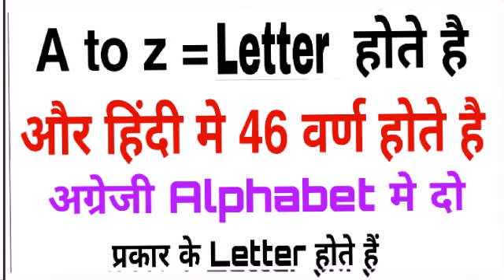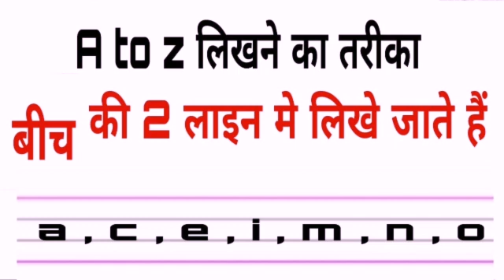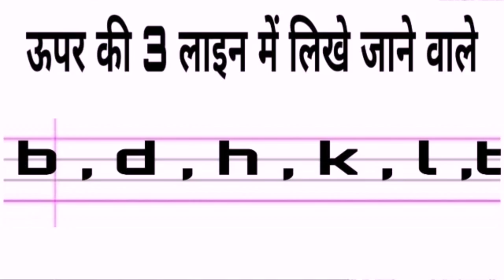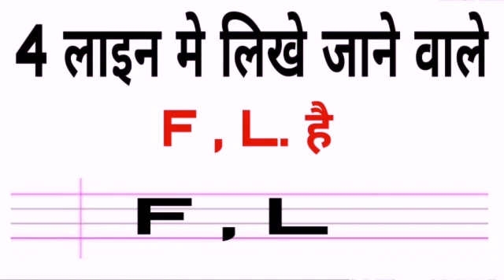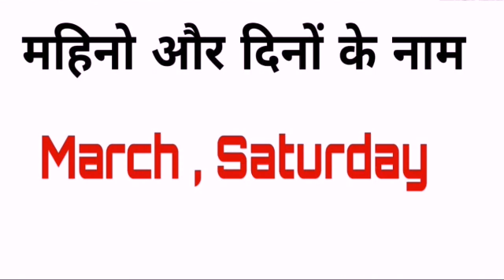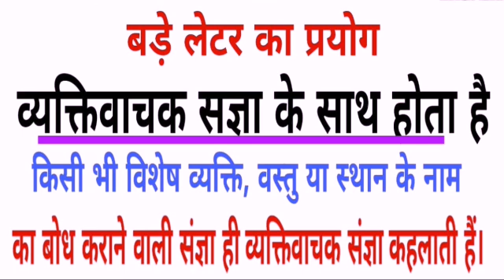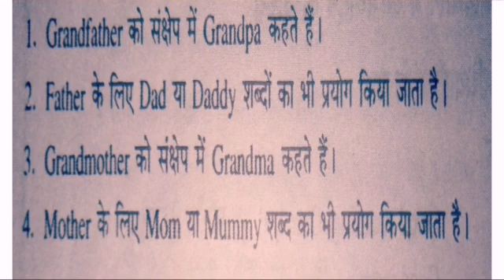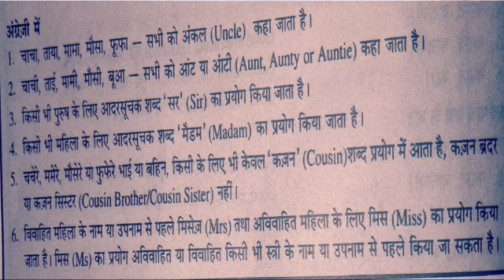अग्रेजी पढना सीखे ?english padhna seekho?How to learn english?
√ Ebig studies